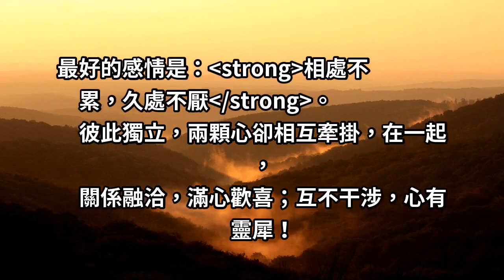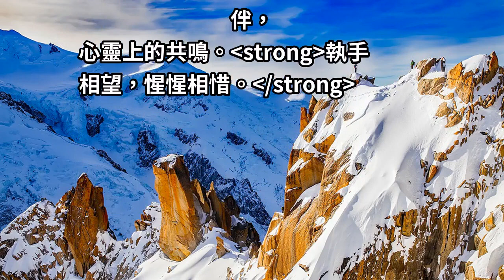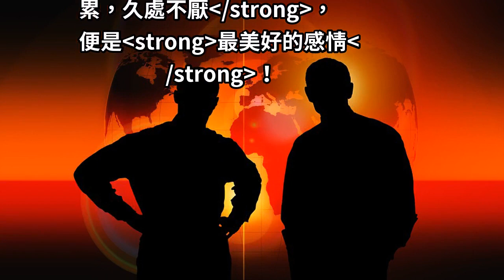你的時間，請留給說話不累的人！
最好的感情是：相處不累，久處不厭。
彼此獨立，兩顆心卻相互牽掛，在一起，
關係融洽，滿心歡喜；互不干涉，心有靈犀！